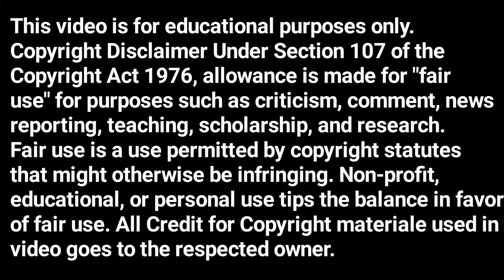नाट्यरंगी रंगले|marathi katha|subhash sunthankar|marathi kathavachan| deepak rege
सुभाष सुंठणकर हे विनोदी कथा लेखक म्हणून प्रसिद्ध आहेत |
त्यांचे अनेक विनोदी कथा संग्रह गाजलेले आहेत |
त्या पैकी दुरून डोंगर साजरे  रात्रपाळीचे रहस्य  या कथा संग्रहातील कथा |

Subhash Sunthankar is a well known writer from Belagavi |
His novel Durun Dongar Sajare is very famous in Marathi |
Myself Deepak Rege reading stories from his novel |

मराठी कथावाचन
Marathi kathavachan
katha marathi
marathi katha
kathavachan marathi
subhash sunthankar